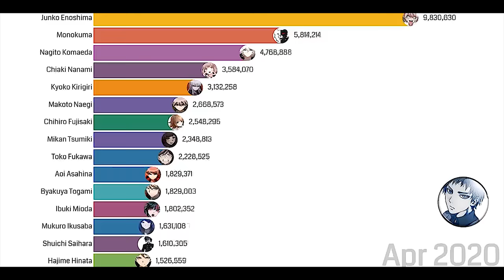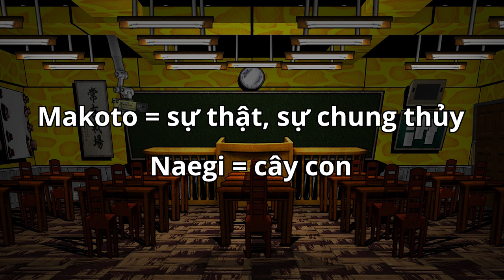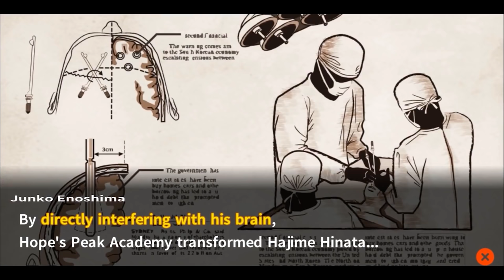Top 8 nhân vật được YÊU thích nhất series Danganronpa | Cờ Su Original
Script: Ice Bear
Voice: Fox
Edit: Ice Bear

danganronpa, danganronpa ost, danganronpa trigger happy havoc